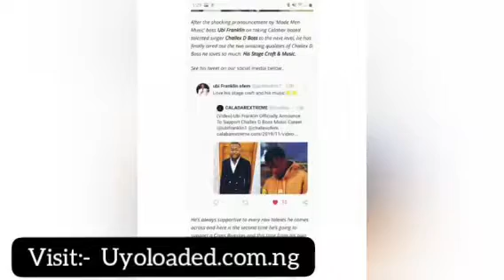Story Of Challex De Boss, Career, Education, Lifestyle. (A most watch video)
Meet Charlie Ofem Enoh, popularly known as Challex De Boss, this Video will definitely make you know Challex De Boss very well.